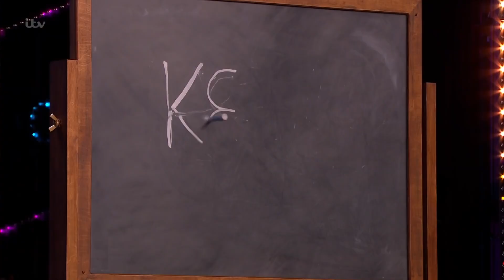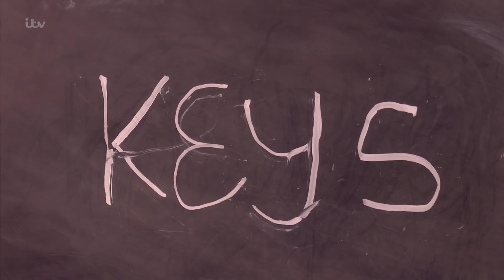Invisible Scary Ghost POSSESSES Amanda Holden to Read the Judges' Minds!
Hey, if you hadn't had a chance to watch HERE are the best AGT 2023 auditions 📣 What?! Did you see these famous contestants return years later? Britain's Got Talent 2022 | Auditions | Talent Recap

The Phantom scares the judges with creepy mind tricks.

Creator and Executive Producer Simon Cowell returns to the judges' panel along with Howie Mandel, Heidi Klum and Sofia Vergara. Terry Crews, who made a big splash as the host of the inaugural series "America's Got Talent: The Champions" last year, joins as host for "America's Got Talent." With the show open to acts of all ages, "America's Got Talent" continues to celebrate the variety format like no other show on television. Year after year, "America's Got Talent" features a colorful array of singers, dancers, comedians, contortionists, impressionists, magicians, ventriloquists and hopeful stars, all vying to win America's hearts and a $1 million prize.